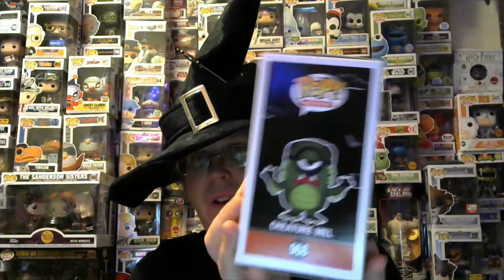HALLOWEEN SPOOKTACULAR & GIVE AWAY INFO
Funko Collecting
For our 75 subscriber give away be sure to be subscribed to our channel and then go to: Funko Jay and on video New Funko Pops that I got - comment with YouGot This